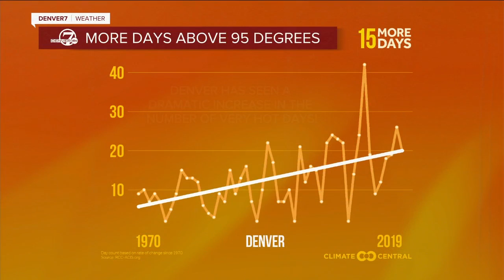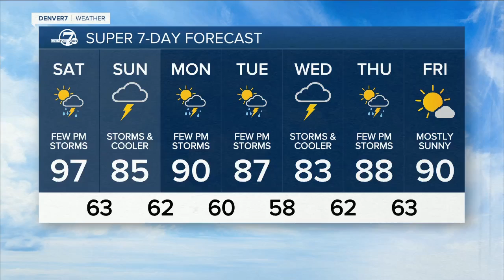Hot start to the weekend, but cooler days ahead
Saturday will stay very hot with temperatures in the upper 90s.  Sunday will be cooler with a better chance for thunderstorms.